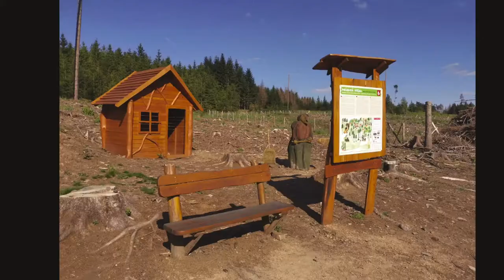Rozhledna Panenská 2020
nová rozhledna na pohádkové stezce na kopci Sedlo 600 m.n.m. nad Panenskou